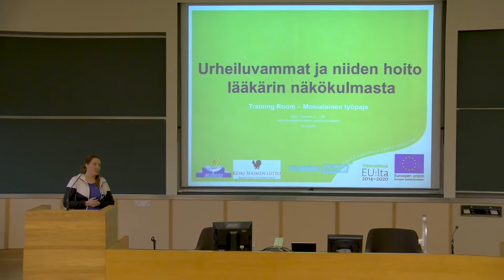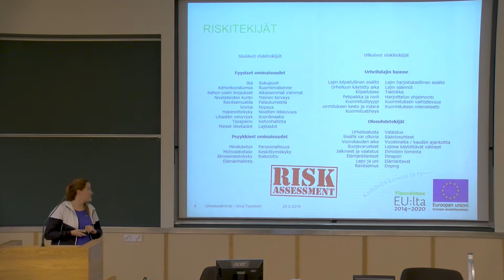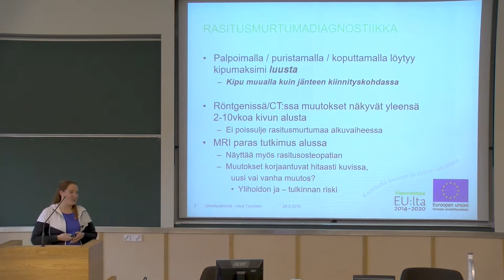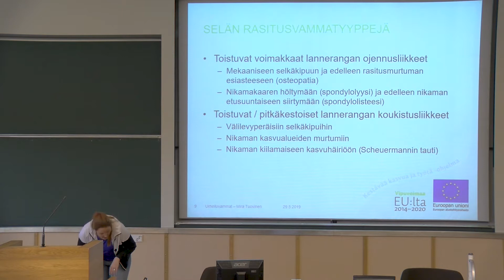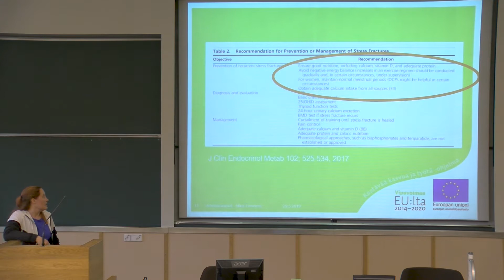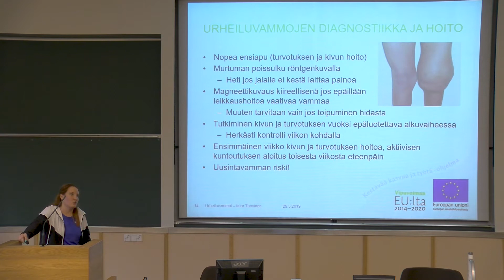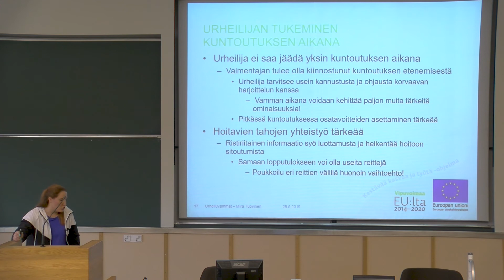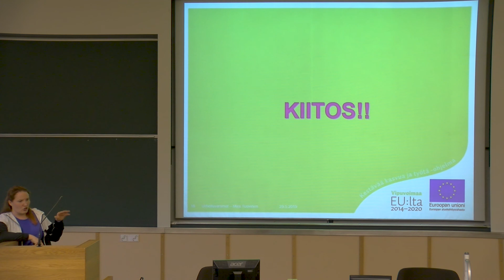Urheiluvammat ja niiden hoito lääkäriin näkökulmasta, Mira Tuovinen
Training Roomin monialaisessa työpaja 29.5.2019 Jyväskylässä esiteltiin Training Room -hankkeen toimintaa ja tuloksia.